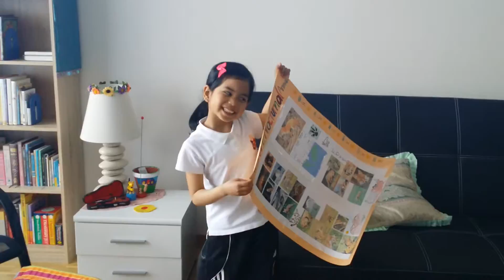The Fox - Geri's Report (4/23/2015)